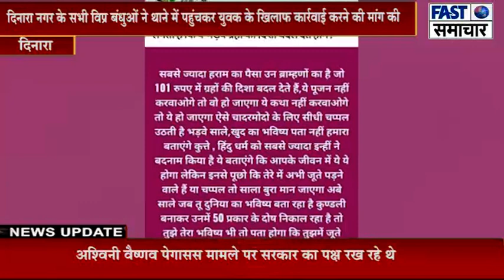दिनारा/शिवपुरी/ टिप्पणी करने वाले युबक के खिलाफ ब्राह्मण समाज ने पुलिस को सौंपा ज्ञापन